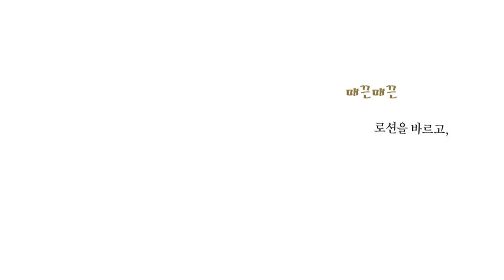꼬작수_베베_12호 사자는 멋있어